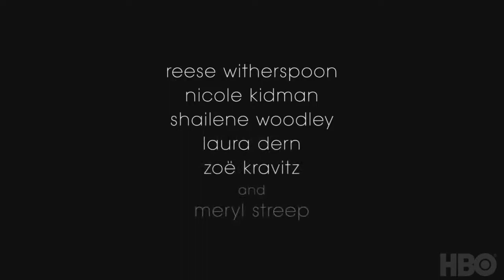2019 Big Little Lies - Season 02 - HBO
2019 Big Little Lies Season 02

Category: Crime, Drama, Mystery
Production: HBO
Director:
Jean-Marc Vallée
Andrea Arnold
Cast:
Reese Witherspoon ... Madeline Martha Mackenzie
Nicole Kidman ... Celeste Wright
Shailene Woodley ... Jane Chapman
Zoë Kravitz ... Bonnie Carlson
Adam Scott ... Ed Mackenzie

Awards:

Golden Globes 2020:
-Nominee:Best Television Series - Drama
-Nominee:Best Performance by an Actress in a Television Series - Drama
Nicole Kidman
-Nominee:Best Performance by an Actress in a Supporting Role in a Series, Limited Series or Motion Picture Made for Television
Meryl Streep